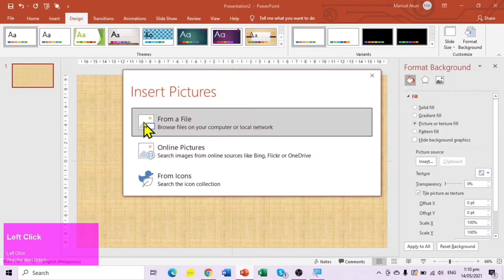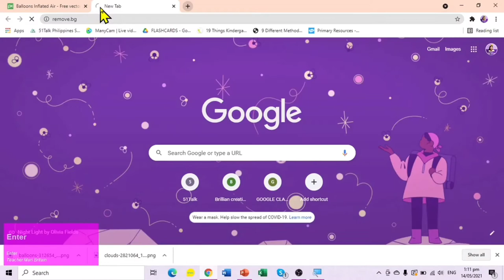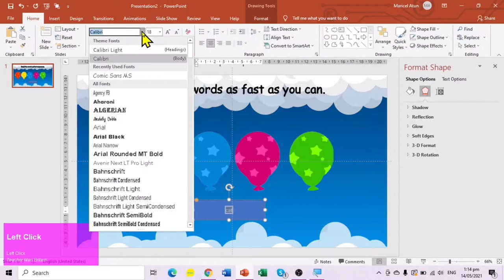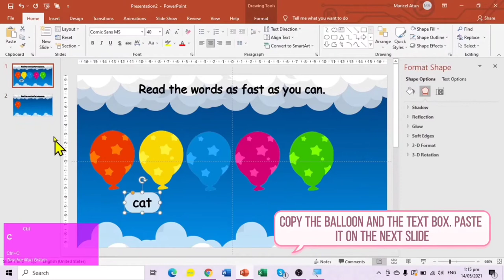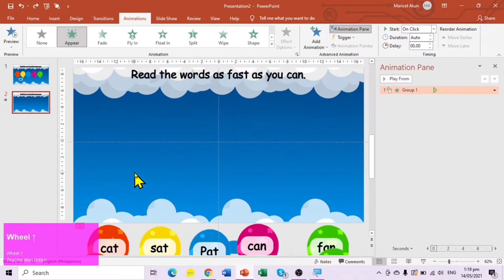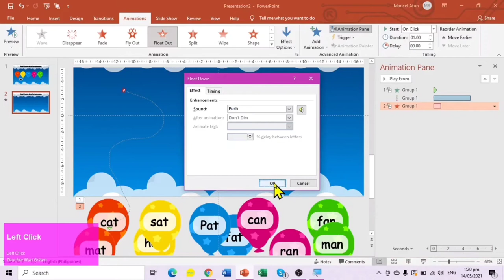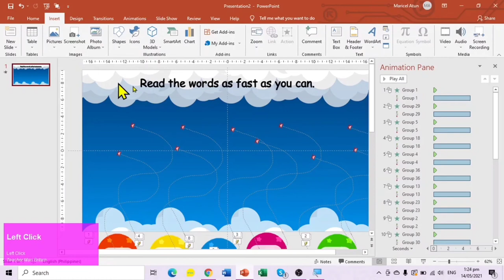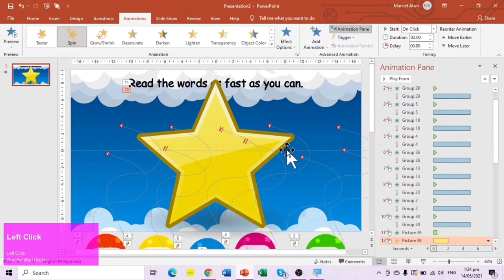PowerPoint Interactive game: Pop the Balloons | Do it in less than 12 minutes! | Beginner Friendly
Hi teachers! In this video, I'm going to show you how to make a simple interactive game using PowerPoint with basic animations.

How to play: If the student read the word from the balloon correctly, click the balloon to pop it.

0:00 Preview
0:21 Design
4:33 Animations

Love Handmade products?
Follow Teacher M's Crochet on Facebook.